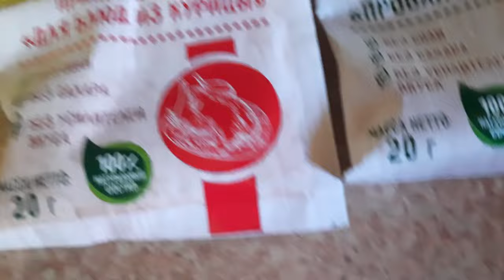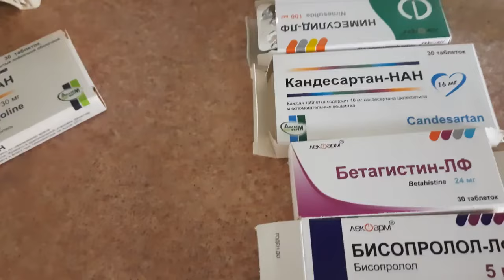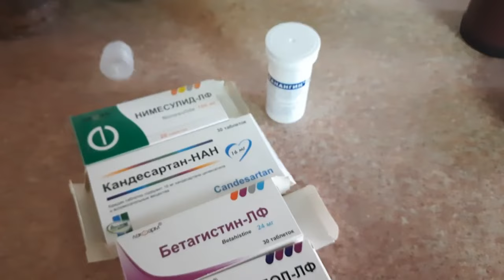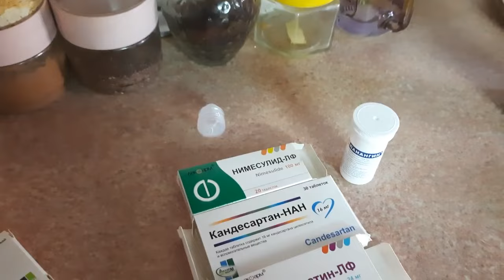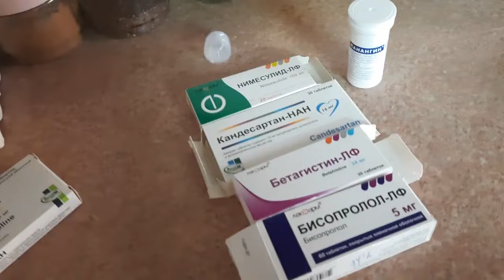VLOG: И ХОЧЕТСЯ И КОЛЕТСЯ./ ВОЛОСЫ НЕ ОТРЕЖУ И НЕ СОВЕТУЙТЕ🙉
СПАСИБО ЗА ЛАЙКИ , КОММЕНТАРИИ и ПОДАРКИ .Бел карт 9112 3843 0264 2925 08/28